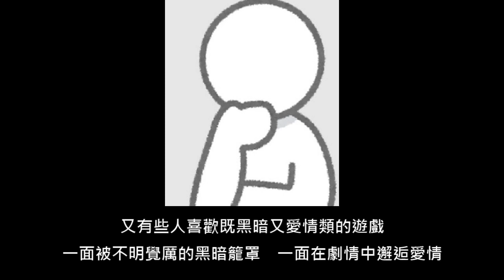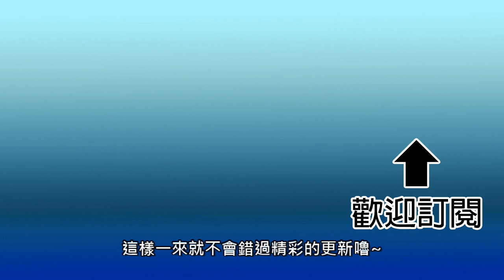冥刻學園 受胎編 「お願いします……先生の津Ｘで、私達を助けてＯしいんです！」本作里番出現在2017年4月里番、2017年5月里番。雷火剣出品！學園的黑暗真相：現實or虛幻？故事從冥刻說起【重新上傳】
臉書網址：
有任何問題，歡迎到臉書私訊詢問

學園的黑暗真相：現實or虛幻？這一切故事，從冥刻說起。"冥刻學園 受胎編"介紹。本作的里番出現在2017年4月里番、2017年5月里番，雷火剣出品！謎團將在"冥刻學園 胎動編"揭曉？暗黑＋純愛？

今天主要展示的遊戲是
ルネ
出品的
冥刻學園 受胎編 「お願いします……先生の津液で、私達を助けてＯしいんです！」

ＣＶ陣容：
伊集院 真矢（いじゅういん まや）　CV：南十字いっせい
神宮寺 桐華（じんぐうじ きりか）　CV：杉原茉莉
田所 葵（たどころ あおい）　CV：市川みぃ
帝螢 リオ（ていけい りお）　CV:あかしゆき
黒須 玲奈（くろす れいな）　CV：渋谷ひめ
二条 静恵（にじょう しずえ）　CV：伊東サラ
狭間 エリ（はざま えり）　CV：風華

其他作品：

ルネ
出品的
冥刻學園 胎動編 「お願いします…先生の津液で、私達をＯませてＯしＸＸです…」

ONEONE1
出品的
ディストピアの略奪者 ―The weakest go to the wall―

ONEONE1
出品的
サムライヴァンダリズム

音樂來源：
Kevin MacLeod創作的「Fig Leaf Times Two」是依據 創用 CC (姓名標示) 4.0 授權使用。